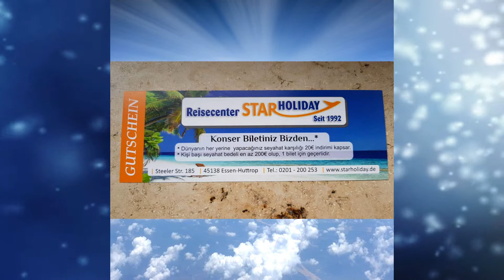RTHMBK - WDR Cosmo Köln Radyosu - Günün Duyurusu - Anadolu Ezgileri 6 Konseri - 25.03.2019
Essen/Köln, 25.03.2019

WDR Cosmo - Köln Radyosu'na Günün Duyurusu'nda konserimiz tanıtımına yer verdiği için ve tüm emeği geçenlere teşekkürlerimizi sunuyoruz. Pazar Günü görüşmek dileğiyle.

Kazım Birlik yönetimindeki Ruhr Türk Halk Müziği Birlik Korosu'nun Anadolu Ezgileri 6. dinletisinde koro ailesi olarak siz değerli dostların ve türkü severlerin varlığından tek tek mutluluk duyacağız.

🎶 Anadolu Ezgileri 6
🗓 31 Mart 2019 Pazar
🕔 Saat 17:00
📍Chor Forum Essen
📌 Fischerstr. 2-4, 45128 Essen

🎫 1. - 6. sıra 20,- €
🎫 7. - 12. sıra 18,- €
🎫 13. - 19. sıra 15,- €
🎟 Akşam kasası : tüm yerler 20,- €

ℹ Bilet ön satış, bilgi ve irtibat :

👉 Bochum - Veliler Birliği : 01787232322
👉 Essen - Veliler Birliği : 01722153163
👉 Essen - Reisecenter Star Holiday : 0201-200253
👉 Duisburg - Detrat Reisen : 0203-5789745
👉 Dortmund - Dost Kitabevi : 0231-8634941